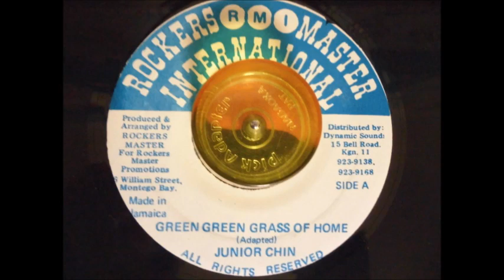Green Green Grass Of Home Junior Chin